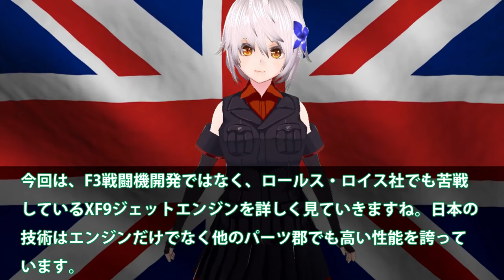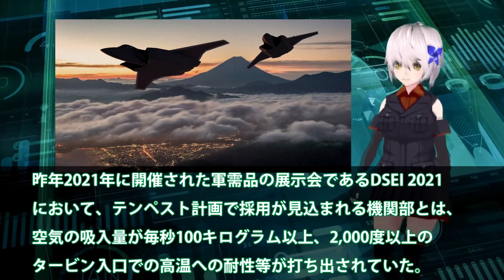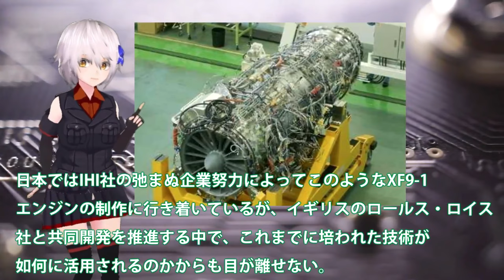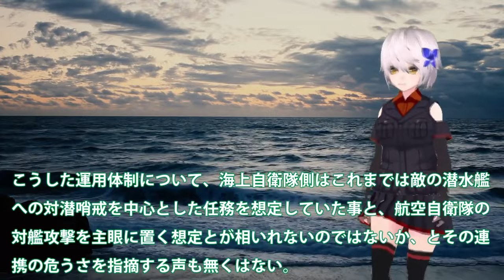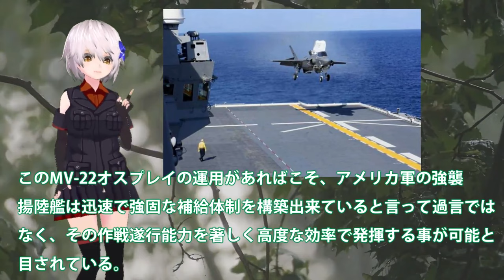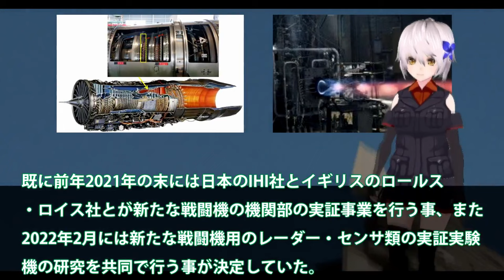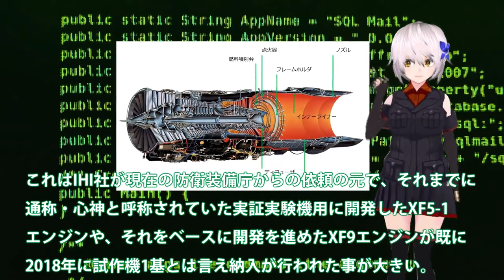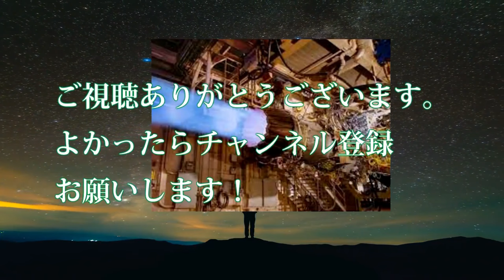【防衛軍事力】自衛隊スペシャル IHI社製XF9をやはり取りに来た英国！ロールス・ロイス社でも開発できないエンジン？XF9エンジンは世界一【軍事スペシャル・特集】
1IHI社製XF9をやはり取りに来た英国！ロールス・ロイス社でも開発できないエンジン？XF9エンジンは世界一の数値が・・・

2海自護衛艦いずも・かがF35B運用に黄色信号か！F35B戦闘機運用にどちらが対応？南西諸島防衛に空母いずも・かが秘策・・・

3空自F3次期戦闘機開発に赤信号点灯か！IHI社製XF9開発ヤメた驚きの理由？戦闘機エンジンを日本国内で開発できな・・・